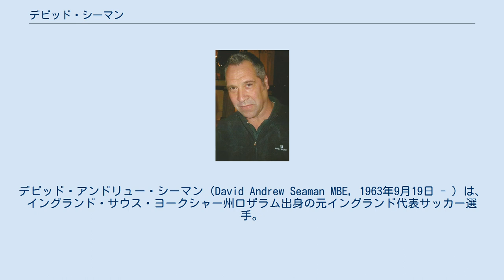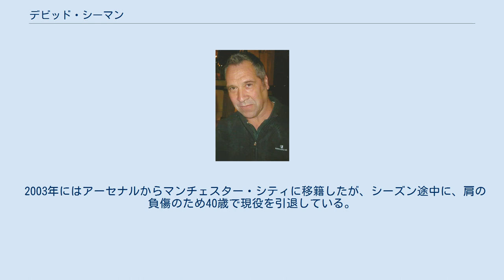デビッド・シーマン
デビッド・アンドリュー・シーマン（David Andrew Seaman MBE, 1963年9月19日 - ）は、イングランド・サウス・ヨークシャー州ロザラム出身の元イングランド代表サッカー選手。
その安定した守備から、「Mr.セーフハンド」とも呼ばれた。
 1981年にファースト・ディビジョン（現プレミアリーグ）のリーズ・ユナイテッドでキャリアをスタートさせ、同国のピーターバラ・ユナイテッド（1982年 - 1984年）、バーミンガム・シティ（1984年 - 1986年）を経て、1990年にマンチェスター・ユナイテッドからのオファーを断り、GKの選手としては当時の最高額でアーセナルに入団。
1990-91シーズンにはリーグ戦での失点僅か38試合18失点でのリーグ優勝に貢献、1994-95シーズンにはUEFAカップウィナーズカップを制覇。
1969-70シーズンに獲得したUEFAカップ以来となる国外のタイトルをもたらした。
アーセナルでは通算564試合に出場、リーグ優勝3回、FAカップ4回などの優勝を成し遂げた。
 イングランド代表としては1988年11月のサウジアラビア戦でデビュー。
1990年のワールドカップイタリア大会では第3GKとして大会メンバーに招集されていたが、イタリアでのトレーニング中の怪我で離脱した。
1998年のフランスW杯、2002年の日韓W杯にそれぞれ出場したが準々決勝のブラジル戦ではロナウジーニョにフリーキックからのゴールを許して敗退した。
 2003年にはアーセナルからマンチェスター・シティに移籍したが、シーズン途中に、肩の負傷のため40歳で現役を引退している。
通算75試合出場は、ピーター・シルトンの125試合に次ぐイングランド代表GK歴代2位。